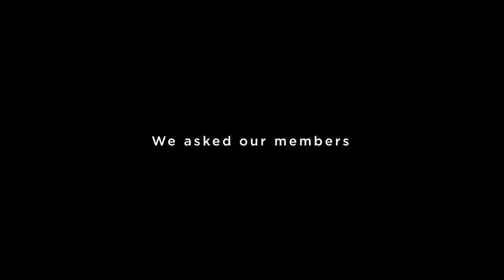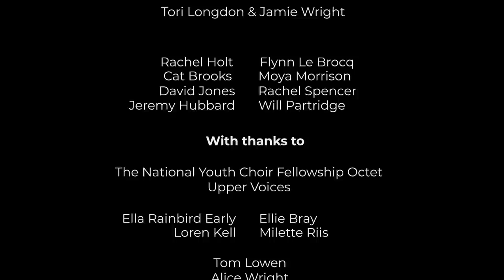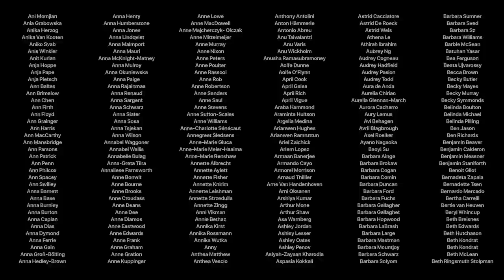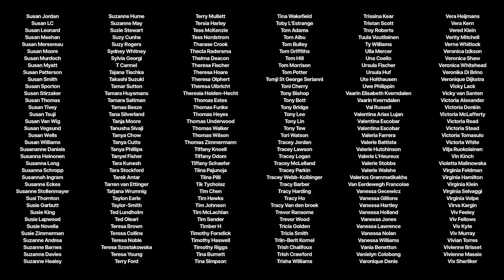Massed Choir Of Thousands Sings Karl Jenkins' Adiemus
Can you support The Stay at Home Choir?

Adiemus by Karl Jenkins, with vocals by nearly 4,000 members of the Stay At Home Choir.

Due to a technical glitch, some names were missed off the credits, we're really sorry about this. A big thanks to the following people for their contributions: Elizabeth Harding, Liz Clark, Rachel Mulroy, Sayo Yamagata, Zachary Wong, Zelie Leclerc, Zhao Yirui, Zhuo Feng, Zinah Burke, Zip De, Guzman, Zoe Goodway, Zoe Screti, Zoie Coppage, Zuzanna Kicka.

The Stay At Home Choir is a global musical community of more than 17,000 people from 64+ countries who come together to interact with and perform alongside some of their favourite artists.

Recently we've all spent more time than ever before at home, many of us juggling several chaotic aspects of life under one roof.
Is there a corner to which you escaped? Perhaps you rejigged the furniture, grew house plants, lit candles, rediscovered a sunny corner of your garden, sought solace in the kitchen, or enjoyed extra time with your family or pets, or outside in nature.
This is the Sanctuary which is at the heart of Karl Jenkins' Adiemus; and was at the heart of this unique mini-project!
This project was different to all our other virtual choirs. We asked singers to submit audio only (or a video from which the audio could be taken) and then held a campaign on social media where everyone can share videos of their Place Of Sanctuary.
We've handpicked the most uplifting and inspiring Scenes of Sanctuary to be included in the final video of Adiemus...
We hope it helps you to find your Sanctuary!